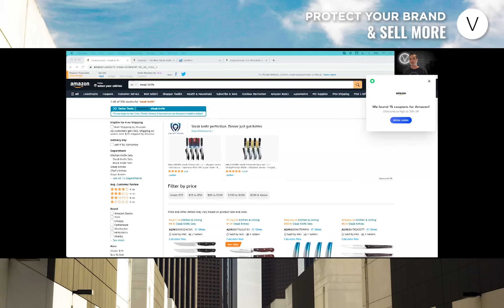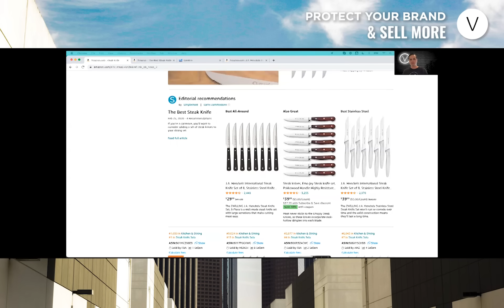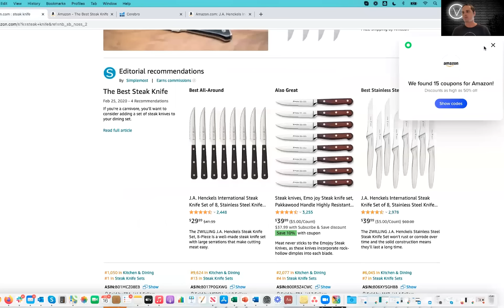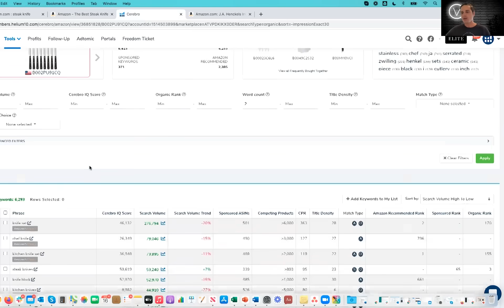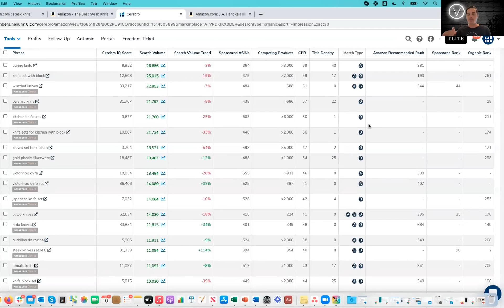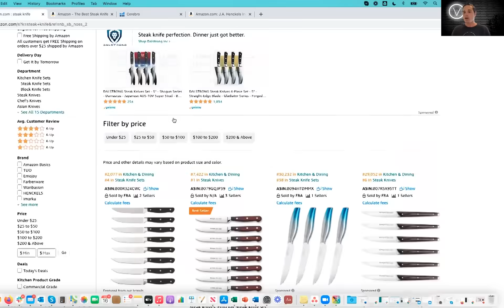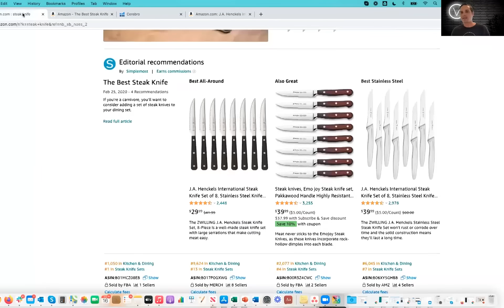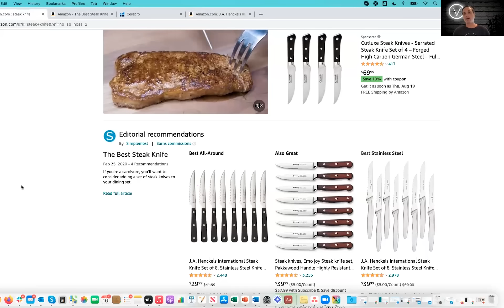Amazon Onsite Editorials Pt. I - Launch & Research Process - Vendo Podcast Ep 63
Since its relatively recent launch, Amazon’s Onsite Editorials program has become increasingly more prevalent, but many sellers still don’t quite understand how to get involved and what it takes to get an editorial live and running. 🧐

If you’re unfamiliar with the program, Onsite Editorials is essentially “PR-meets-Amazon” where Amazon takes product guides created by publishers and includes them in shoppers’ search results for certain items.

Having your product featured in an editorial can make it appear more credible and help you dominate the search results when paired with your other advertising initiatives.

Not only will this lead to more people clicking on your product in the short term, but it can also boost your organic sales and organic ranking as time goes on! 💥  🚀

Join Nicolas as he discusses the process of setting up editorials, optimizing keywords for your product to provide to publishers, Amazon’s review process, and how to maximize the likelihood of your editorial showing up in search results to maximize the likelihood of sales! 💰 🤝

Topics include:
- Strategic product & keyword selection 🔍
- Review process of Amazon’s Editorial Moderation Team ✅
- How Editorials can boost your organic search ranking 📊
- How to leverage advertising to maximize sales boosts 📈

Featuring:
Nicolas Martinez, Vice President of Marketing

Protect Your Brand & SELL MORE!™